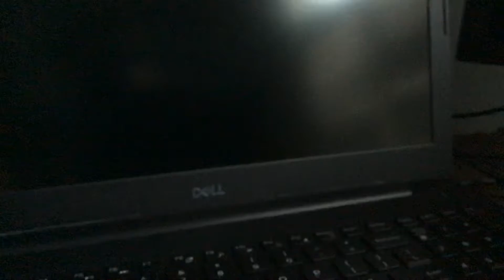The war with Koopas,Bloopers and Shy Guys,Goombas (Lego Mario)